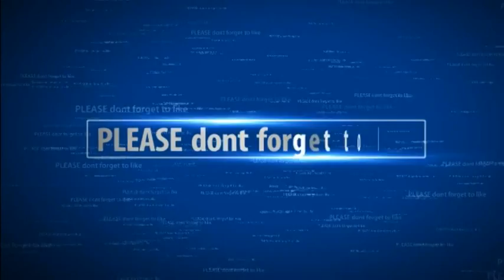1984 JEEP Cherokee Crashtest BeamNG.Drive + downloadlink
Tell us, how u like the mod!
Sagt uns, wie der Mod euch gefällt!

Schaut euch auch meine anderen Clips an!